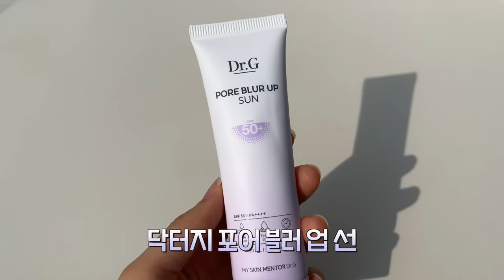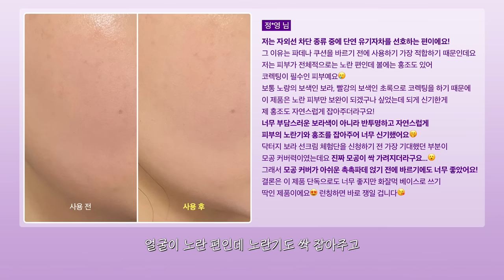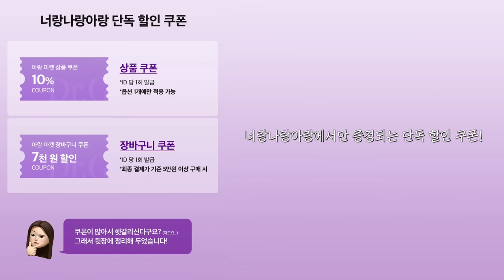cc) 모공+메이크업베이스+프라이머‼️이름걸고 추천하는 모공 선크림💜닥터지 선크림 출시💜ㅣ아랑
지금보라💜어디보라💜
닥터지를💜보라보라💜

드디어 닥터지x너랑나랑아랑 소식 전해요💜
즉‼️ 중복할인이 가능하다는 말씀

긴급소식‼️오히려좋아‼️

몰랑이들! 어제(18일) 자정쯤에
브랜드 확인 해보니 너무 많은 분들이 신청해주셔서❤️‍🔥
잠시 설정 오류가 났었다고 해요😭(와우...)

그래서! 너무 죄송한 마음을 담아
2월 19일 20시-24시 다시 신청 열어드릴 예정이니까요! 아래 시간 확인하시구 꼭 설문 완료해주세요💗

(2/21 19시 ~ 2/23 자정)
- 신청 링크 (기존 링크와 동일)

(🔺 2/19일 00시~24시 추가 신청 가능)

*옵션 1개에만 적용 가능

*최종 결제가 기준 5만원 이상 구매 시 적용 가능

💖추천조합💖
2번 옵션 '[1+1] 포어 블러 업 선 50ml' 1set 구매한다면?
정가 64,000원 ➜ 할인가 32,000원
최종혜택가 : 25,600원 (60%할인)
(개당 12,800원ㅣ2개 구매)

💖추천조합💖
2번 옵션 '[1+1] 포어 블러 업 선 50ml' 2set 구매한다면?
정가 128,000원 ➜ 할인가 64,000원
최종혜택가 : 44,200원 (65%할인)
(개당 11,050원ㅣ4개 구매)

00:00 프리뷰
00:31 닥터지와 공동 개발 톤업 선크림 공개💖
01:50 포어 블러 업 선 개발 계기/차별점
03:32 제형 소개
04:32 컬러 소개
06:09 백탁/지속력/밀착력/유분감
07:41 반반테스트
10:09 추천하는 피부타입
10:57 사전 체험단 몰랑이 리얼 후기
12:28 닥터지X너랑나랑아랑 마켓 일정/구성
13:58 마무리

닥터지 / Dr.G
포어 블러 업 선 / Pore Blur Up Sun
32,000원